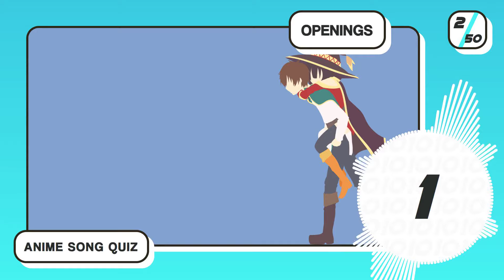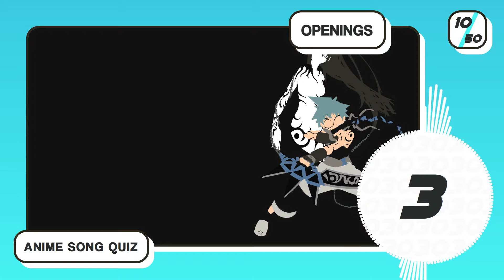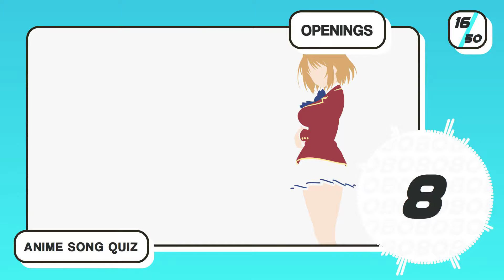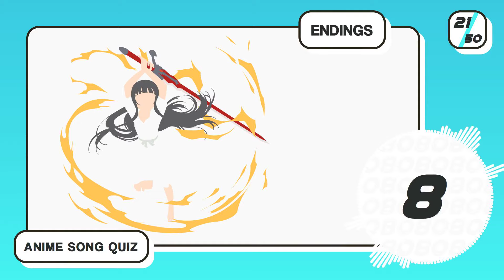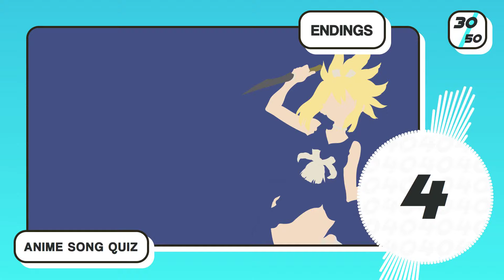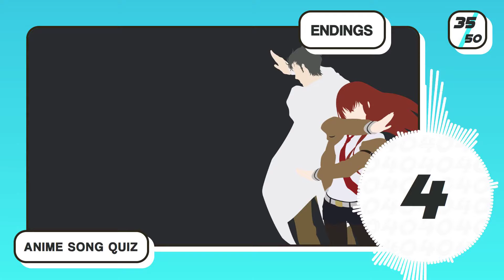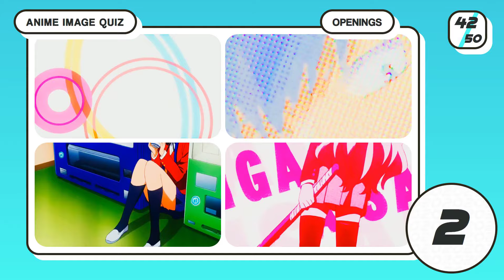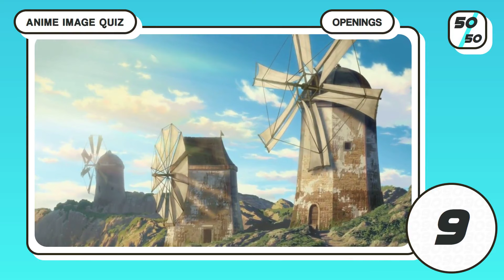❤️50 ANIME OPENINGS⏱VERY EASY TO OTAKU🍌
In this anime opening quiz, how many can you guess right ? This time, a random assortments of anime, roughly ordered by popularity, totally random ! 50 of them, many of them you might never have even heard of ! Are you a true otaku ? Or will you fall short ?
Let me know how you did !

Credits design & visuals :  Emylime Neonight  ( @EmylimeVT  )